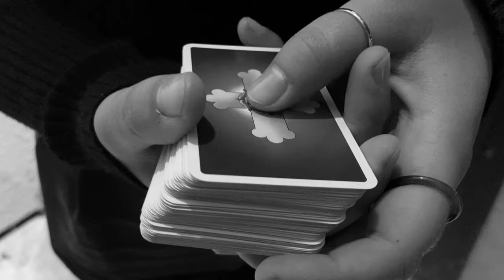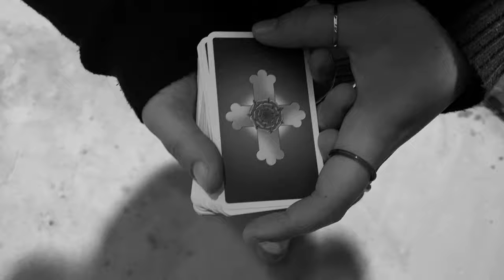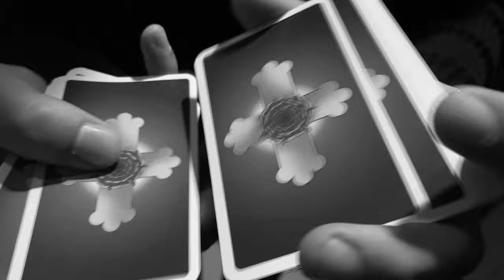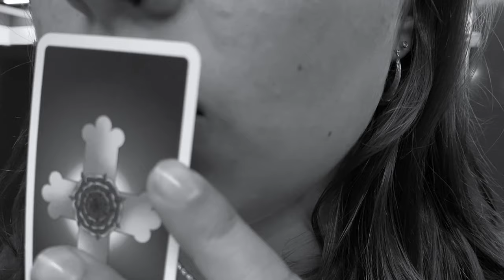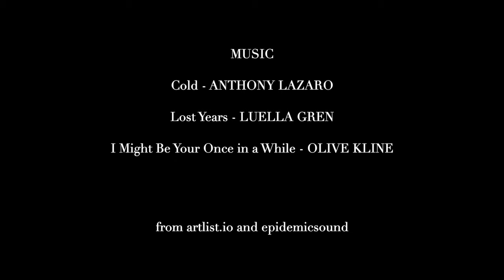The Lovers - A Short Film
A young woman finds herself trapped in a conflict between two very different sides.

Marie - Alisa Weinlich
Engle - Kristen Winters
Ego - Luke Brodowski

Writer, Director and Editor: Johanna Lanzky
Assistant Director of Photography: Maike Rabe